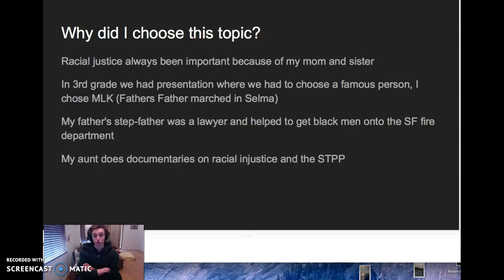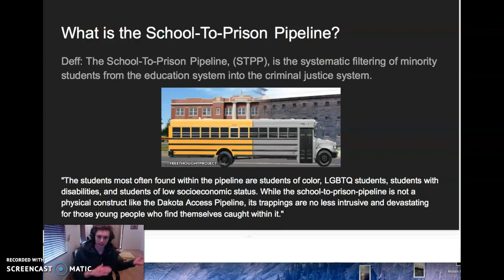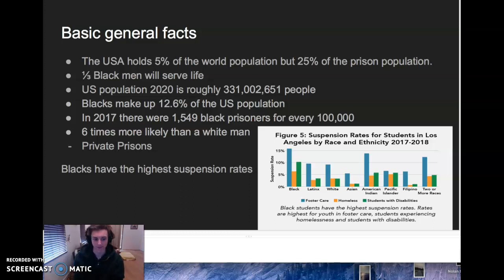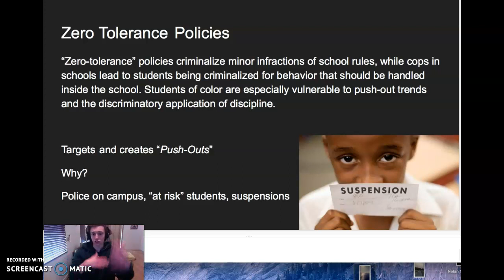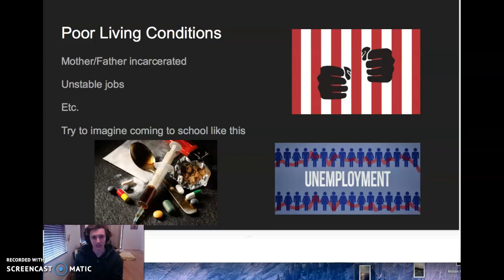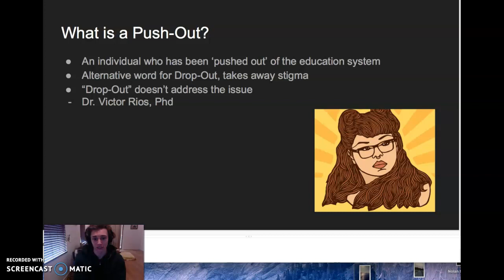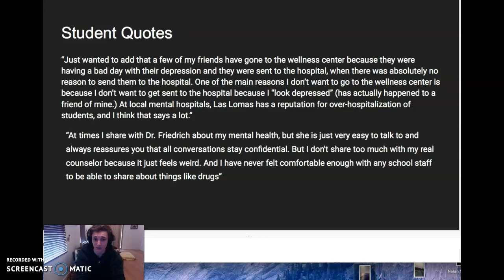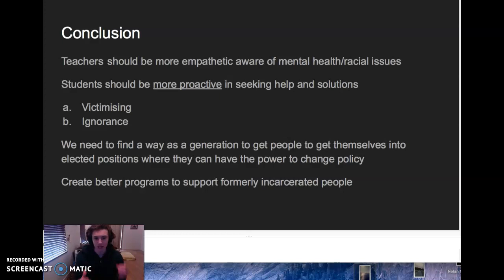Seinor Project: How to Break the School-to-Prison Pipeline